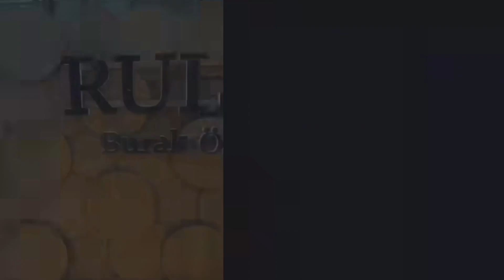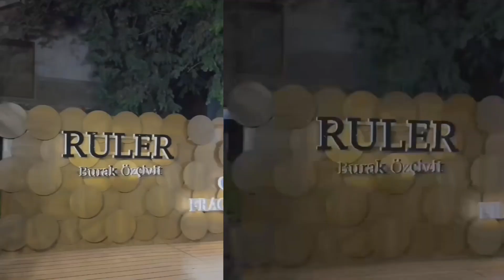burak ozcivit in pakistan first time||ارتغرل کا بیٹا پہلی بار پاکستان آگیا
burak ozcivit,
burak ozcivit in pakistan,
burak in pakistan,
burak in pakistan press conference,
burak ozcivit latest reviewz,
burak pakistan,
osman im pakistan,
osman bey in pakistan,
osbal,kurulus osman in pakistan,
osmal,burak and nida yasir,javeria saoud,
burak Pakistan,
burak in karachi,
burak ozcivit in karachi,
Burak ozcivit in pakistan day 1,
Burak ozcivit pakistan tour day 1,
burak ozcivit new shooting,
Burak ozcivit j. perfume ad,
burak ozcivit kara sevda,
burak ozcivit fan moments,
usman in pakistan,krulus usman in پاکستان,
turkish actor in pakistan,
usman in pak,
krurulus